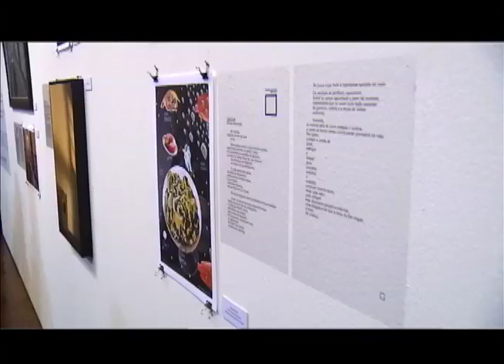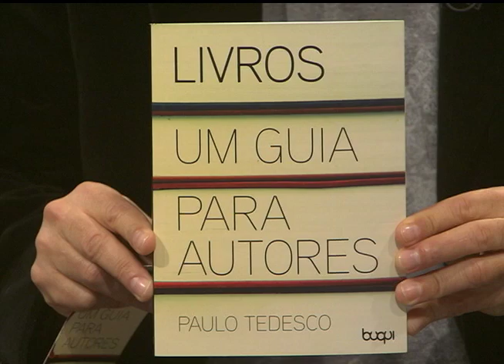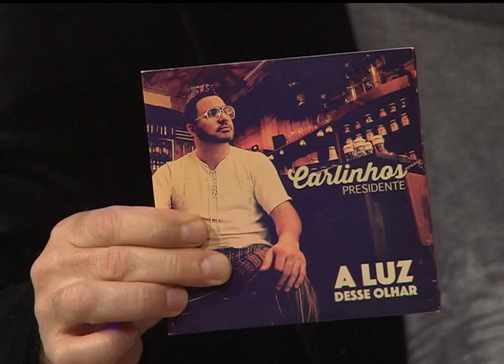Estação Cultura | TVE - Carlinhos Presidente - 24/07/2015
Nesta edição do programa, temos música ao vivo com Carlinhos Presidente.
Conversamos sobre a nova temporada do espetáculo A COISA NO MAR, que pode ser visto no Instituto Goethe nesta e na próxima semanas.
Acompanhe ainda nossas reportagens sobre as exposições do artista plástico Victor Hugo Porto, na Gravura Galeria de Arte.
Temos também um bate-papo com o escritor Paulo Tedesco sobre "Livros: Um guia para autores".